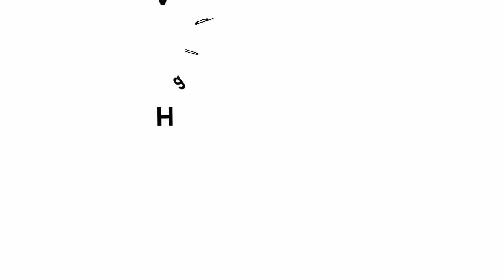Answer to Zeno's Paradox (variant) | Hindi | A puzzle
अब इस कहानी की कठिन बात ये हा की तीनों पत्र एक ही साथ एक ही स्थान से चलते हैं पर तींनों की गतियाँ अलग अलग हैं. और सबसे तेज़ गति आले विनीत को बाकी दोनों के बीच ही रहना होगा. मान लीजिये की शुरुआत के कुछ ही अंतराल बाद देखते हैं तो हम ये तो निश्चित रूप से पता चला सकते हैं ही रानी और कंसल कहाँ हैं. पर विनीत की स्थिति का कुछ नहीं पता चलता. वो कितनी बार दोनों के बीच चक्कर काट चूका है. अन्तराल जितना छोटा हो उतना ही मुश्किल और ये भी लगता है की बिलकुल ही शुरू में तो विनीत दोनों से आगे ही निकल जाएगा. तो हम शुरू में ही अटक जाते हैं.
तो हमें इसलिए इस कहानी को पलट यानि समय की दिशा उलट कर देखने होगा. एक घंटे बाद रानी गेट पर है, कंसल उसके २ कम पीछे और विनीत को हम इन दोनों के बीच में कहीं भी मान लेते हैं. किसी भी दिशा की और मुंह किये हुए. अब क्योंकि हमारी घडी उलटी चल रही है तो रानी और कंसल SAC की तरफ दौड़ते हैं और विनीत फिर से उन दोनों के बीच दौड़ता रहता है. और ऐसा करते हुए एक घंटे पहले वे तीनों sac पहुँच जाते हैं. तो विनीत की पोजीशन चाहे कहीं भी होती, किसी भी दिशा में दौड़ रहा होता एक घंटे पहले सब लोग एक साथ sac पर होंगे. तो अब इस तर्क से देखें और समय को वापस आगे ती तरफ बढ़ाएं तो यही निकलता हैं की विनीत की सही स्थित रानी और कनाल के बीचक में कहीं भी हो सकती है और वो किसी भी और मुह कर दौड़ रहा हो सकता है. यानि इस कहानी में हम ये निश्चित रूप से बता सकते हैं की विनीत की स्थिति रानी और कंसल बे बीच में अनिश्चित है. शायद इसका यही मतलब है की विनीत के लिए उसके दोनों ही मित्र बराबर हैं. TATA Trust: Education is one of the key focus areas for Tata Trusts, aiming towards enabling access of quality education to the underprivileged population in India. To facilitate quality in teaching and learning of Science education through workshops, capacity building and resource creation, Tata Trusts have been supporting Muktangan Vigyan Shodhika (MVS), IUCAA's Children’s Science Centre, since inception. To know more about other initiatives of Tata Trusts, please